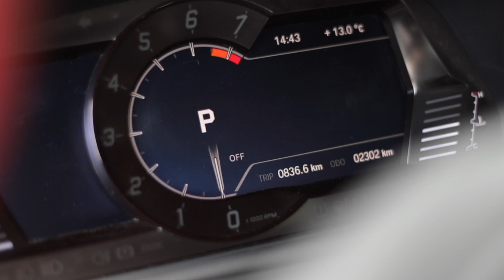新型スープラ独占取材 Part.3「ライバル対決！ GRスープラ 対 ケイマンGTS 対 BMW M2」【GENROQ Web】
【GENROQ Web ORIGINAL】
「GRスープラ独占取材Part.3」単独インプレに続いて今回はライバルとの比較をレポート！　GRスープラの相手となるのは、FRスポーツとして世界的に評価の高い「BMW M2」に、ミッドシップの強者「ポルシェ718ケイマンGTS」。 ヨーロッパの競合を相手に、新型スープラはどこまで通用するのだろうか！？

Reported by 島下泰久／Yasuhisa SHIMASHITA
Directed by 宮門秀行／Hideyuki MIYAKADO
Produced by  野口 優／Masaru NOGUCHI

制作　株式会社 三栄   GENROQ Web 編集部

Special Thanks　トヨタ自動車

【関連動画】
・新型スープラ独占取材 Part.1

・新型スープラ独占取材 Part.2

・新型スープラ独占取材 特別編